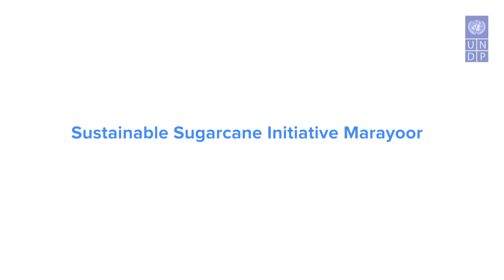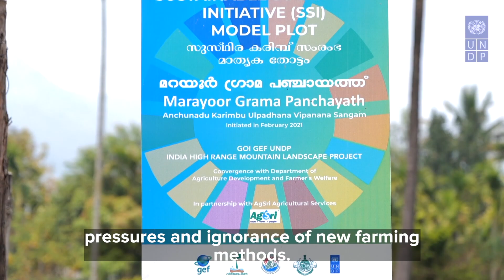Sustainable Sugarcane Initiative in Marayoor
Marayoor and Kanthalloor panchayats are famous for their unique sugar cane product called Marayoor Jaggery or Marayoor Sharkara which is one of the sweetest jaggery with a sugar content of 90%. However, the average
productivity of the sugarcane in this area was only 30t/acre. By building synergies with the Agriculture Department, the GoI-GEF-UNDP India High Range Mountain Landscape project introduced a new approach called ‘Sustainable Sugarcane Initiative’ (SSI) for the sugarcane farmers who were facing losses due to climate change pressures and ignorance towards adopting new farming methods.

SSI is meant for the improvement of the value chain of jaggery via focus on the production side intervention for small and marginal farmers.